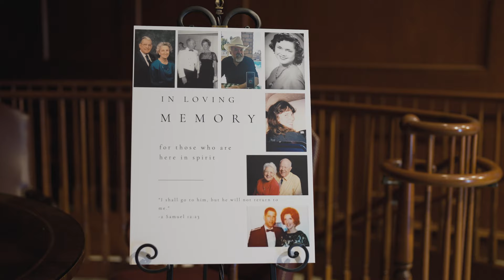Connor & Leslie's Wedding at Dixon Chapel // Trailer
Clients: Leslie & Connor
Venue: Dixon Chapel, Cherry Hills Community Church
Location: Highlands Ranch, CO

Other Vendors: Taylor Nicole Photography, Cloud9 Strings

Filmed & Edited by Authentic Moments Media 2023